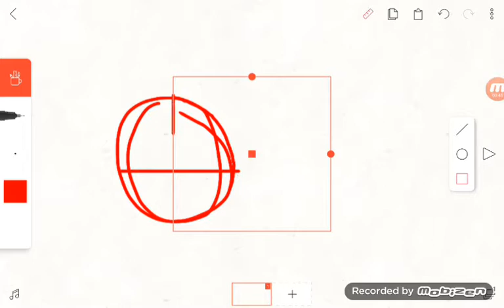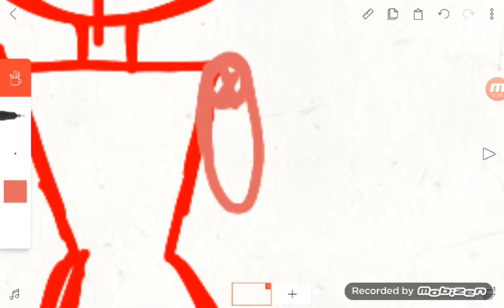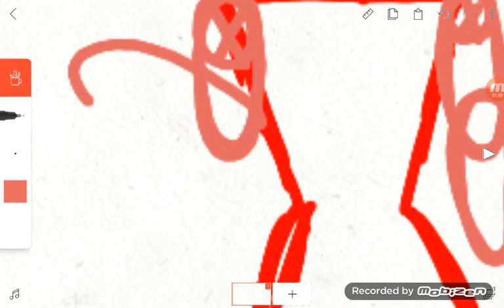Paint. Part 1